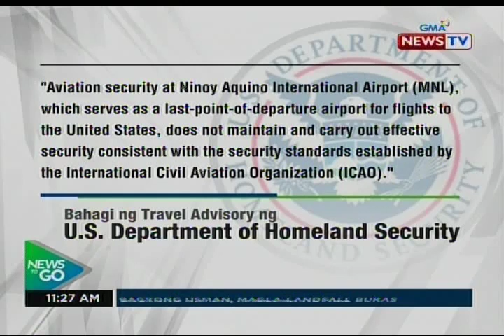NTG: Bahagi ng travel advisory ng US Department of Homeland Security